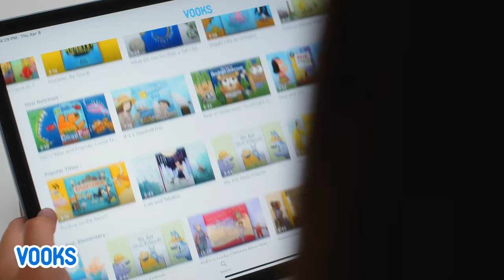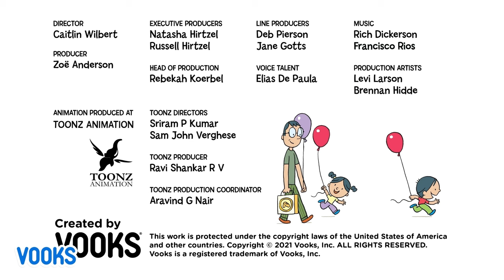Read Aloud Preschool Book: Shopping With Daddy! | Vooks Narrated Storybooks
Today, Mike and his sister Pam are going on a shopping trip with Daddy. They all pile into the car and head downtown. First, they get haircuts. Mike hops into the chair, and then Pam. Next, they head over to the shoe store. A man measures Mike’s feet, and then he measures Pam’s. Mike picks out blue shoes. Pam is a copycat and picks out blue shoes as well.

The shoe store clerk gives them each a balloon, and Pam picks the same color as Mike. But on the way to the car, Pam’s balloon pops. Daddy gives Pam his balloon—and then decides to make an unexpected stop. Can you guess where they go?

Shopping with Daddy gives young readers a simple overview of a shopping trip—to the barber, a store, and a restaurant. Themes of sharing, copying, and mild sibling rivalry show up throughout the narrative. Written by Harriet Ziefert, illustrated by Travis Foster, and published by Blue Apple Books.